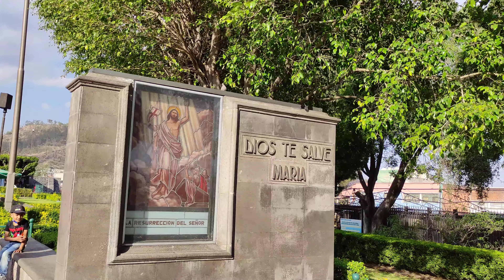Jardín basílica de Guadalupe, CDMX. 4K